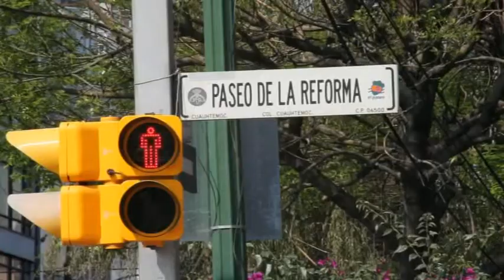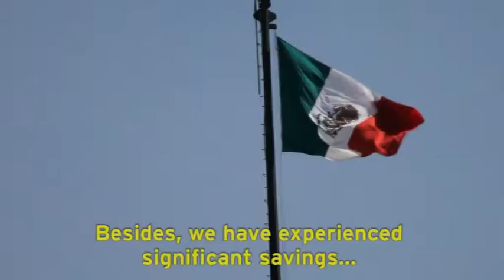La Bolsa Mexicana de Valores obtiene alta disponibilidad y rendimiento con soluciones Red Hat (Esp)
Uno de los aspectos más importantes de la Bolsa Mexicana de Valores (BMV) es el intercambio rápido y preciso de la información. Tomando esto en cuenta, Red Hat les permitió obtener software que se adaptara con facilidad a al hardware que se encontrara disponible y que fuera totalmente ajustable a las necesidades cambiantes del entorno; también permitió reducir los tiempos de respuesta y los costos de operación de TI. .